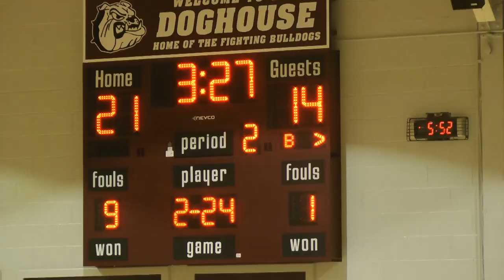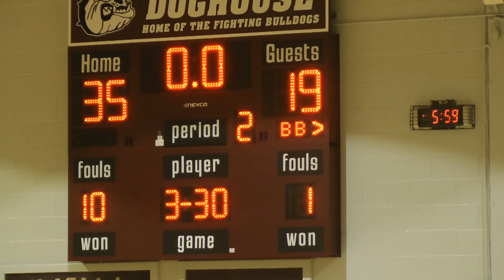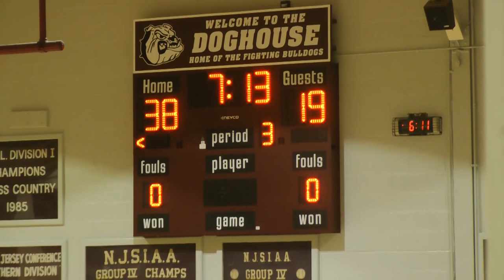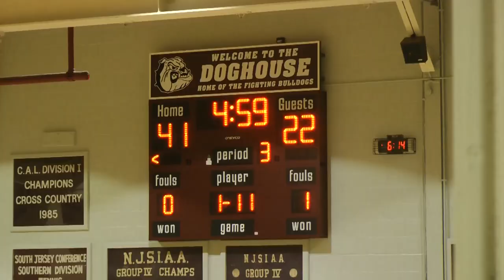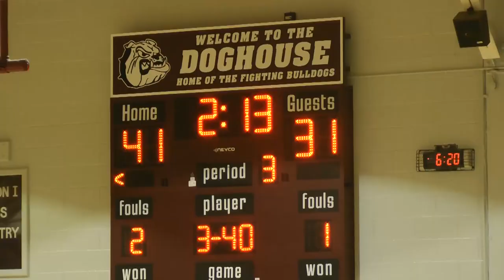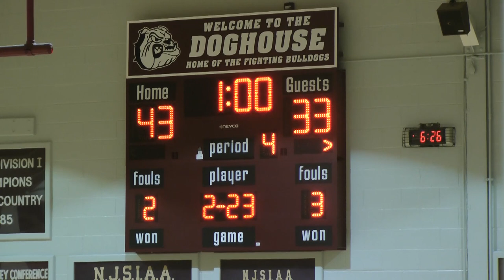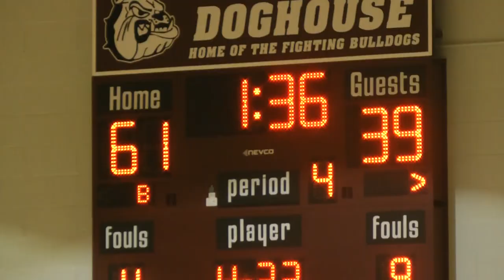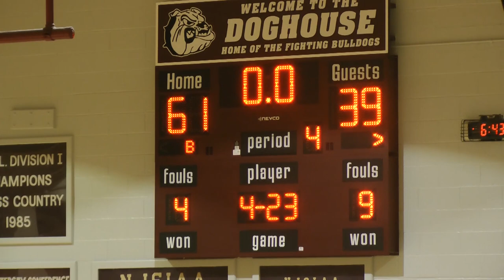Girls Basketball vs Schalick 2 3 20